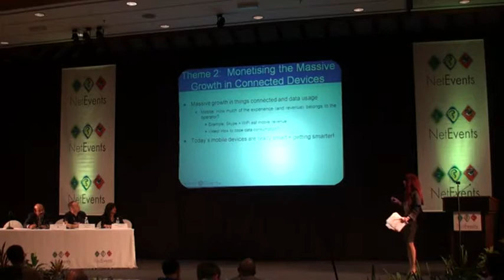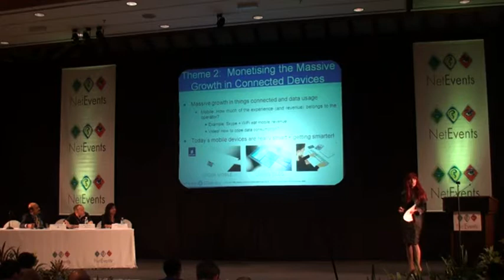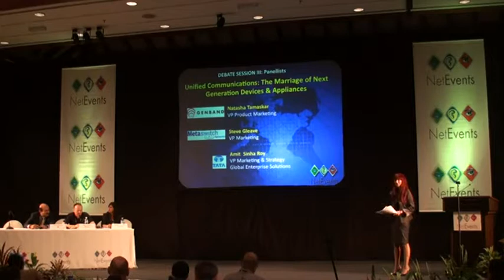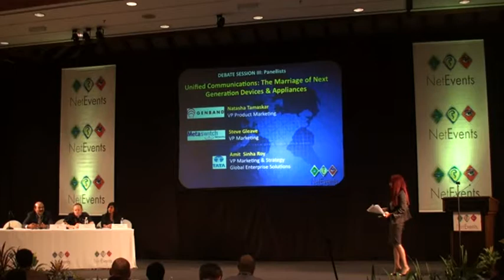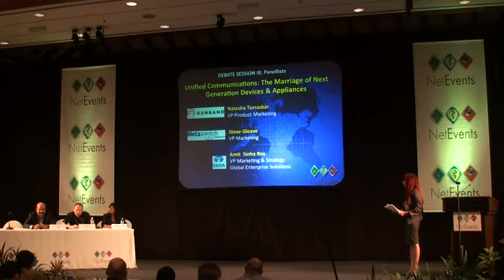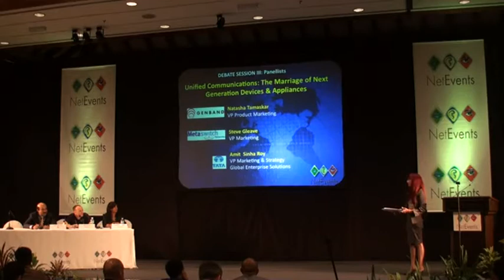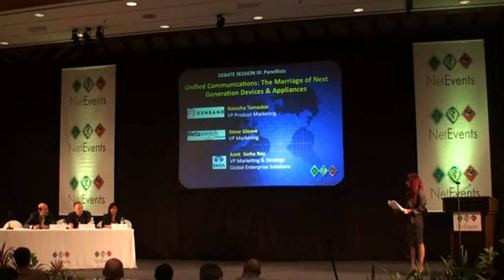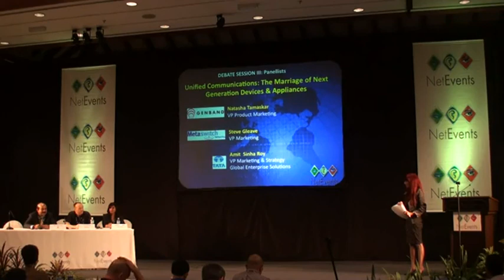Market Clarity | Shara Evans NetEvents APAC Press Summit Langkawi Malaysia 2011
In this talk, Shara Evans (Market Clarity, CEO) discusses "Unified Communications: The Marriage of Next Generation Devices and Applications" at the NetEvents APAC Press Summit in Langkawi, Malaysia.

In this prescient talk from 2011, Shara described four mobile trends that she saw shaping the near-term future of mobile apps and services:

1. Location-based services
2. Integration with cloud services
4. The impact of front and back cameras in mobile devices

In this video, Shara also facilitates a panel discussion on unified communications and mobility with:

* Steve Gleave, VP of Marketing, Metaswitch
* Natasha Tamaskar, VP Product Marketing, Genband
* Amrit Sinha Roy, VP Marketing & Strategy, Tata